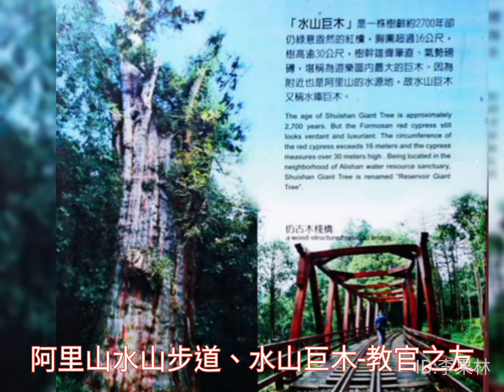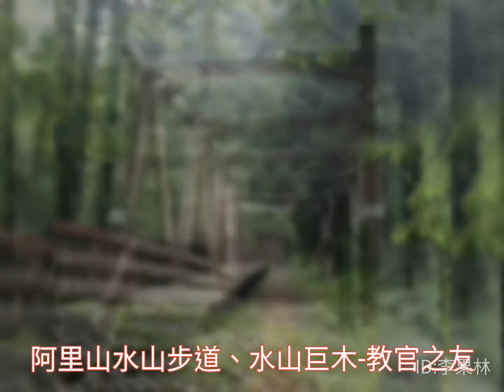水山步道、水山巨木(相片彙成影片)-教官之友